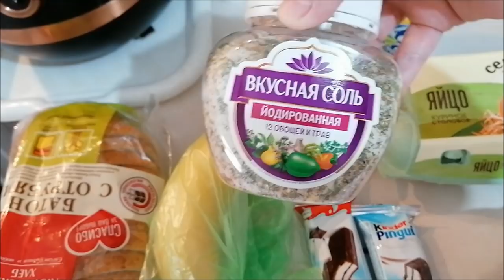Похолодание и дождь/ Готовим плов/ Танцевальная зарядка/ Влог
Похолодание, в Ростове, дожди, смешная, танцевальная зарядка, готовим плов, в мультиварке, влог.